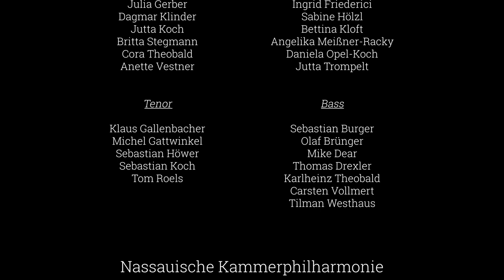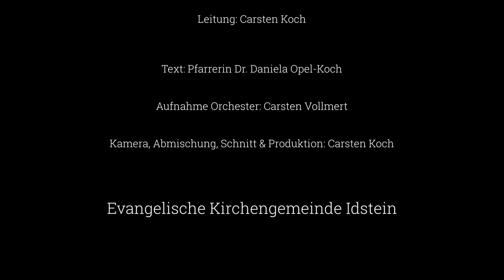Sehnsucht "Wie der Hirsch schreit" (Felix Mendelssohn Bartholdy)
Mit dem Ewigkeitssonntag endet das Kirchenjahr. Traditionell gedenkt die Evangelische Kirche an diesem Tag ihrer Verstorbenen. Der 42. Psalm in der Vertonung Mendelssohn Bartholdys gibt der Sehnsucht eines religiös empfindenden Menschen Ausdruck: "Wie der Hirsch schreit nach frischem Wasser." Die Sehnsüchte können ganz verschieden sein, der Fokus liegt aber auf den lieben Menschen, die uns für immer verlassen haben.
Die musiklische Produktion ist gewiss einzigartig. Am 13.10.20 hat die Nassauische Kammerphilharmonie das Stück in der Unionskirche eingespielt. Die Choristen sind jeweils einzeln in die Kirche gekommen und haben ihre Stimme eingesungen. Das gesamte Klangerlebnis ist aber dann am Computer entstanden.